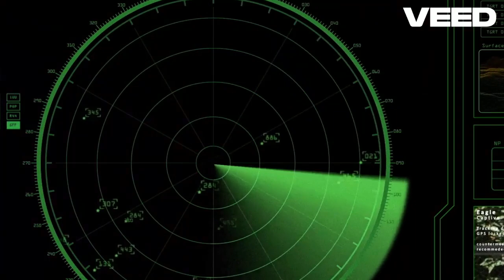The Surprising Sounds of Saturn's Moon Titan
Title: The Surprising Sounds of Saturn's Moon Titan | Discover the Mysteries of Titan's Atmosphere

Description:
Titan's dense atmosphere and the intriguing conditions that make it so unique in our solar system. From the howling winds to the subtle whispers of methane lakes, this video unveils the auditory secrets of Titan that you won't want to miss. Perfect for space enthusiasts, science lovers, and anyone curious about the wonders of our universe!